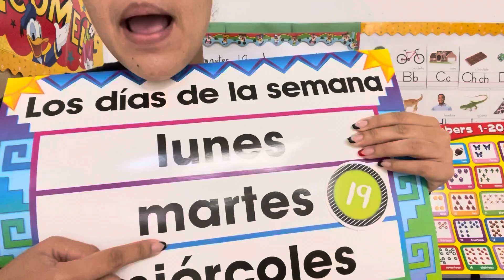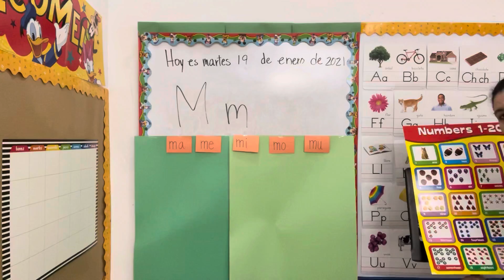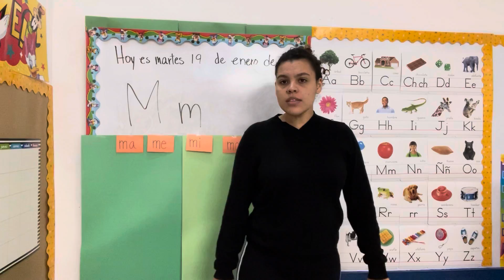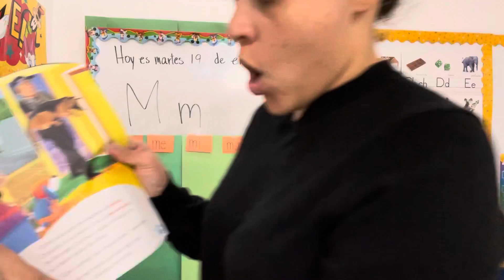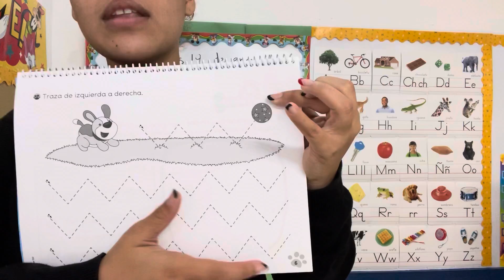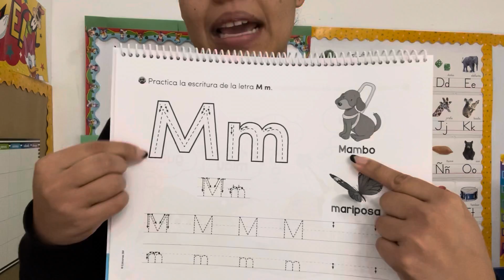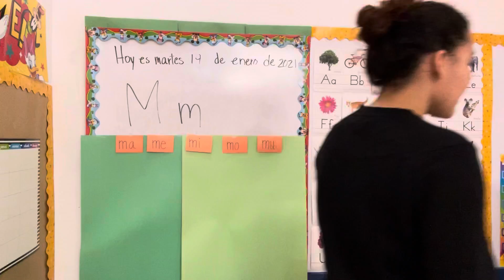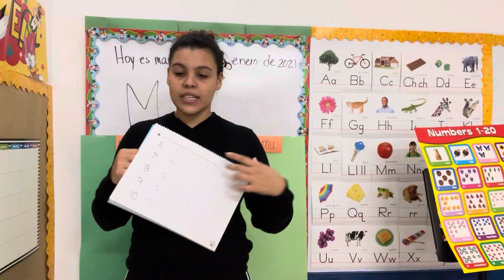Español PK Enero 19